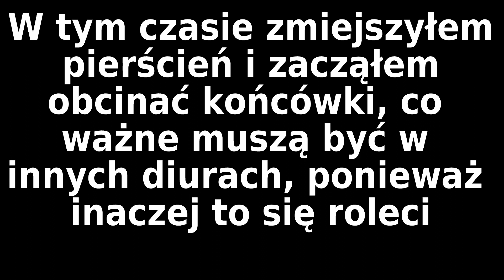Jak zrobić pierścień harcerski ze sznurka? - Poradnik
Przypominam o konkursie!!!

↘↘↘Koniecznie zajrzyj do opisu po więcej informacji↙↙↙